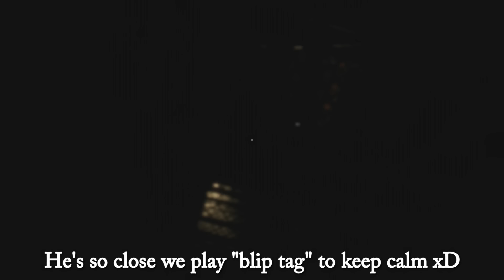NEW Zombie Invasion GAME MODE - Hide And Seek - Dying Light The Following - Funny Moments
Dying Light, Tutorials, Guides, So me and my friends have invented a New Zombie Invasion Game Mode that I call Hide and Seek, we go against a Max Level Mutation 3 Apex Predator Rank Night Hunter as Ultimate Survivor skilled players.  The point of this game is to hide from the hunter, who we can't kill, and try to survive the amount of time it takes for the  "Humans Were Inactive"  trigger to happen, to us this means that we win.  If we run out of lives before we can win then we lose.

-Follow Metal Souljah on Twitch to watch him play games live and chat.

-Follow Metal Souljah on Twitter for news, broadcast alerts, and to chat with Metal Souljah.